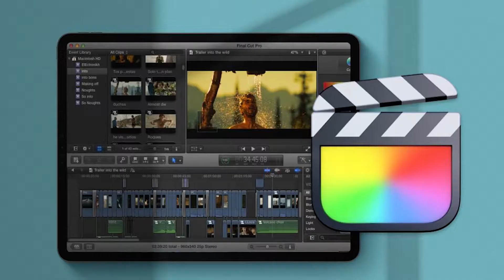Final Cut su iPad